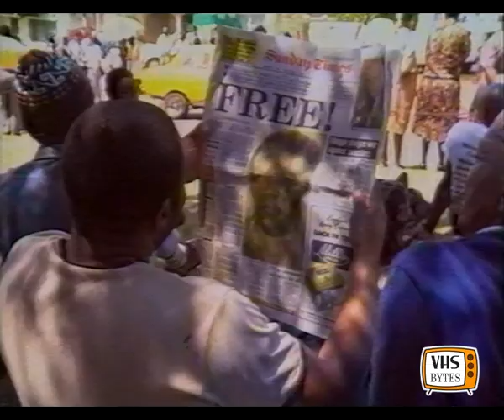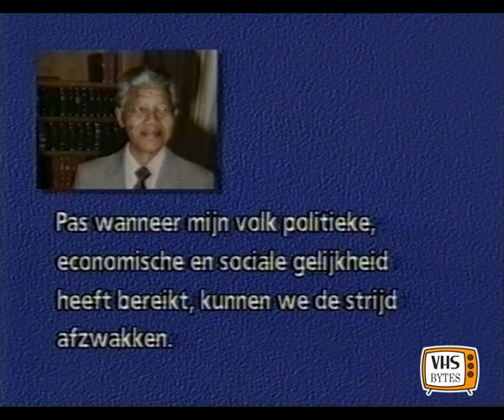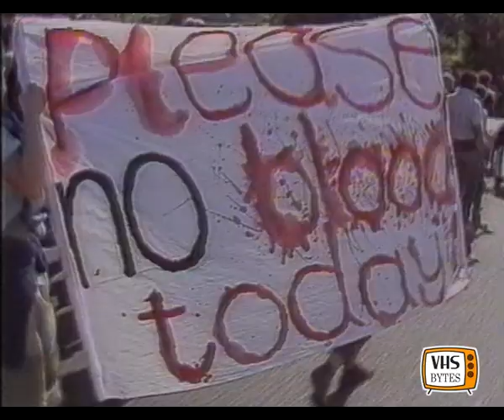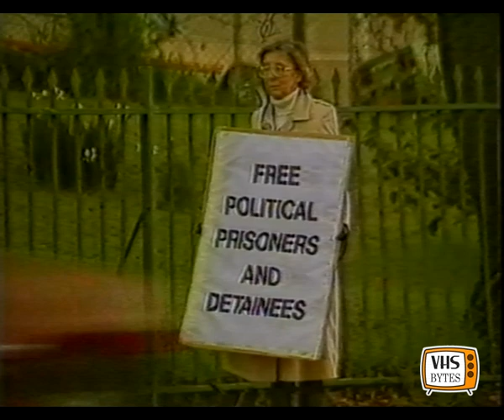Nelson Mandela released from prison - Live Coverage Dutch TV (Dutch/English spoken)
Dit is een compilatie van Nederlandse nieuwsuitzendingen over de vrijlating van Nelson Mandela.

Datum: 11 februari 1990
Presentatie: Pia Dijkstra

This is a compilation of Dutch news broadcasts about the release of Nelson Mandela.

Presenter: Pia Dijkstra